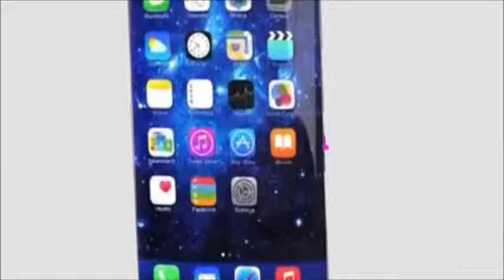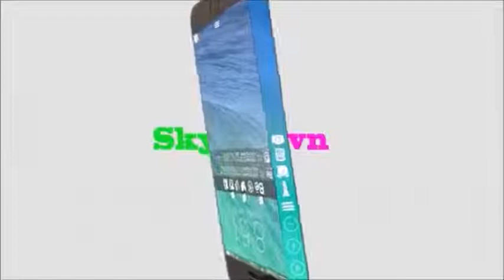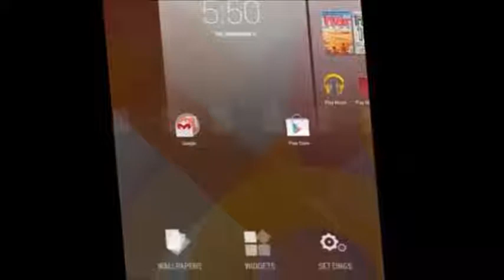Top 5 phones in 2016